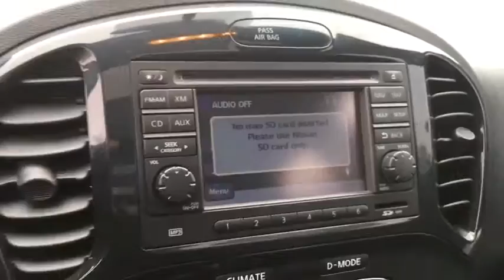2013 Nissan JUKE Phoenix, Scottsdale, Peoria, Tempe, Gilbert, AZ PN17207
Pinnacle Nissan
7601 E Frank Lloyd Wright Blvd

Certified. New Price!Nissan Certified, ABS brakes, AM/FM/CD/MP3 Audio w/Navigation, Electronic Stability Control, Heated Front Bucket Seats, Heated front seats, Illuminated entry, Leather Seat Trim, Low tire pressure warning, Navigation System, Power moonroof, Remote keyless entry, Traction control. Reviews:* Lively performance; sporty handling; available all-wheel drive. from EdmundsClean CARFAX. CARFAX One-Owner.2013 Nissan Juke SL Odometer is 9779 miles below market average!Awards:* 2013 IIHS Top Safety Pick